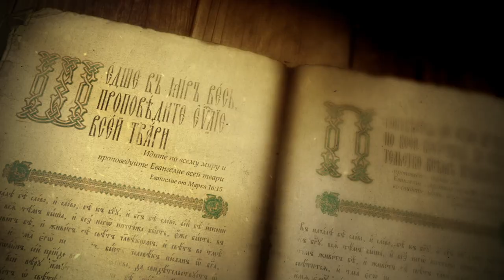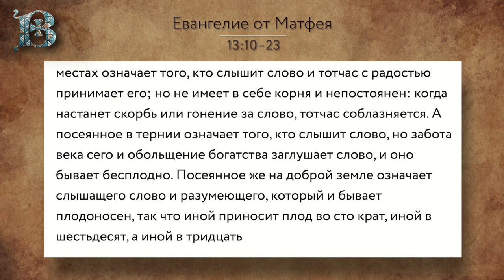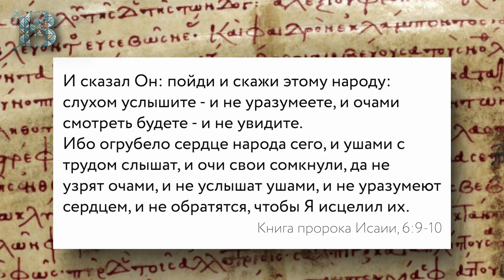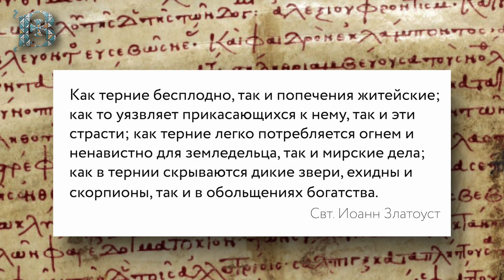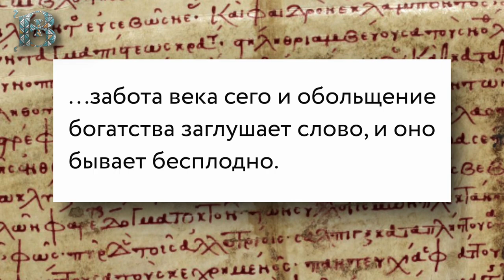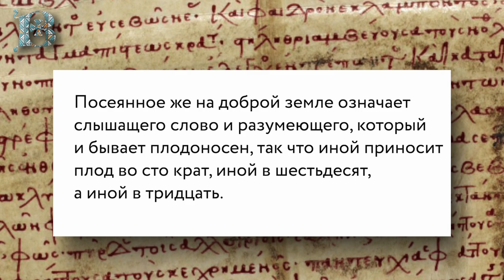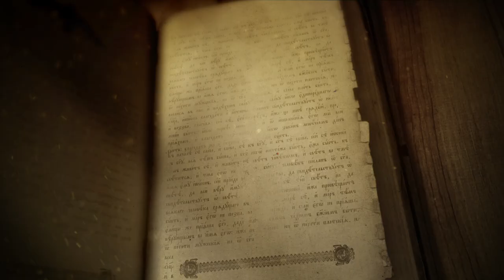Евангелие дня с толкованием: 26 июля 2021, понедельник. Евангелие от Матфея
📜Читаются главы Евангелия от Матфея, 13:10-23 или 51 зачало в литургической практике Православной Церкви.